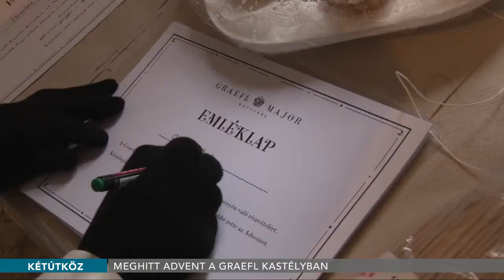Meghitt advent a Graefl-kastélyban - 2017.12.05.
Fellobbant az első gyertya lángja a Graefl-kastély adventi koszorúján. A kétútközi adventek minden évben a jótékonyság jegyében telnek, idén a Poroszlói Idősek Otthonának gyűjtöttek, de emellett az édes pillanatokról is gondoskodtak a Süteménysütő versennyel, aminek zsűrijében ott volt Kovács Kati táncdalénekes is. A karácsonyi hangulatról pedig Nyári Károly gondoskodott.